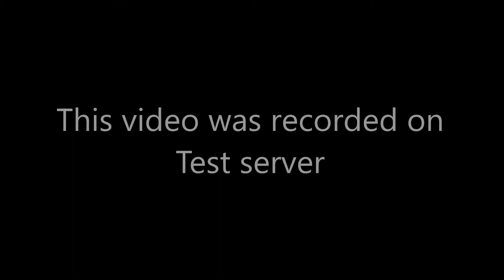Dark legacy - Steam mechanicus skills | Drakensang online Test Server! #3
XF - Declan DP